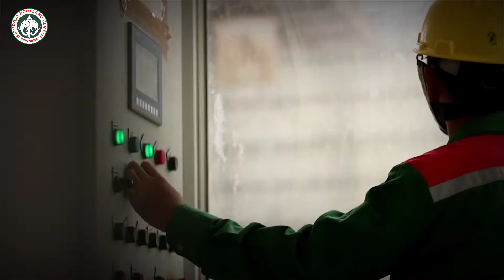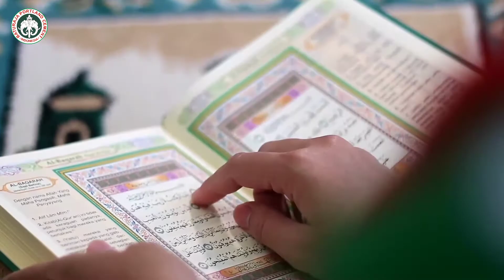Marhaban ya Ramadhan 1441 H 2020 Division Operation II SEMEN BATURAJA